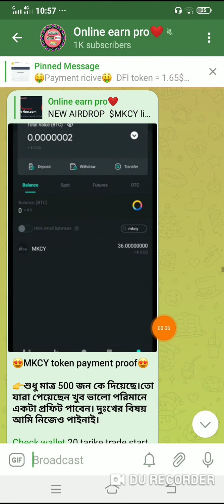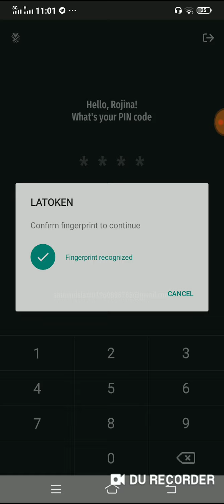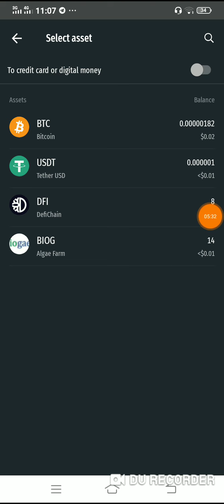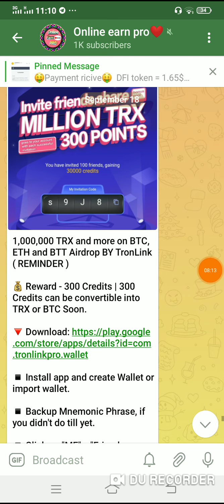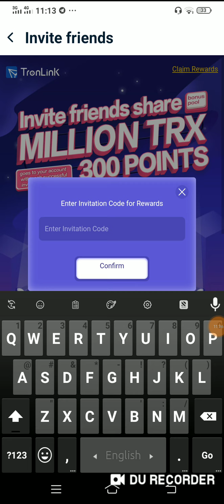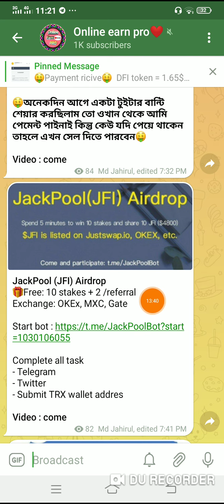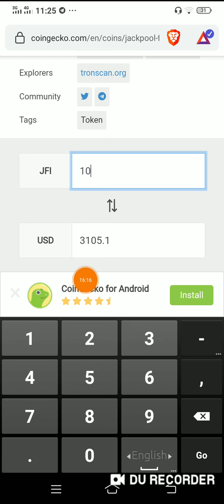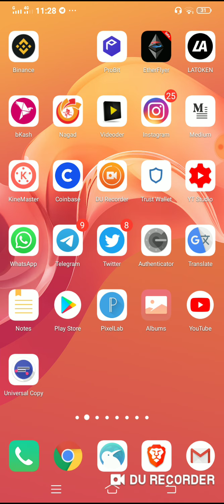2 Live payment proof। and 3 big airdrop। Don't miss। How to make money online 2020।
2 Live payment proof। and 3 big airdrop। Don't miss। How to make money online 2020।

tnx